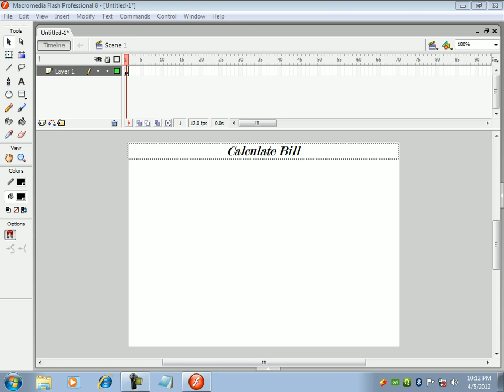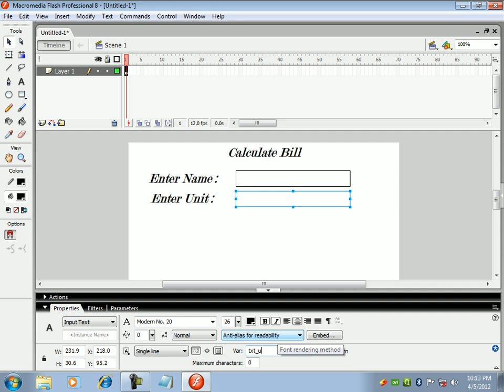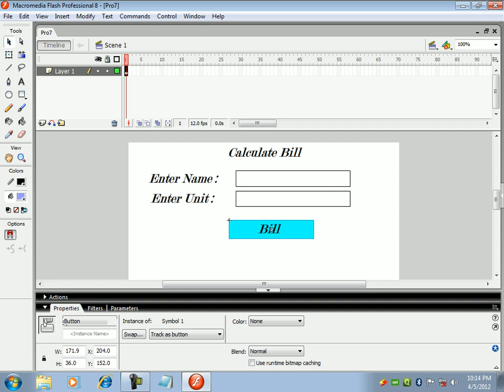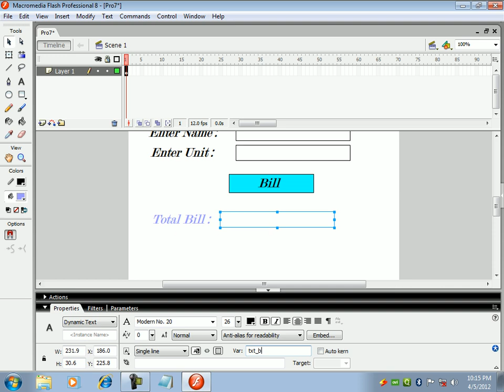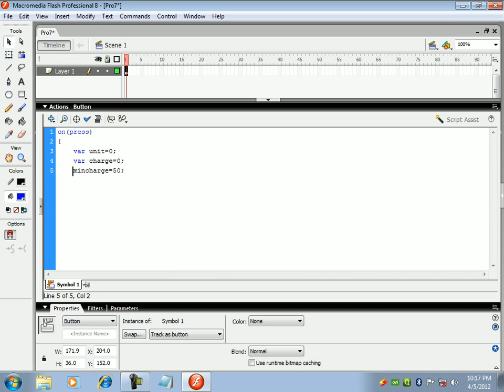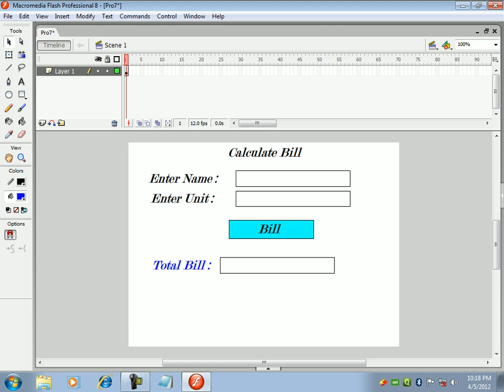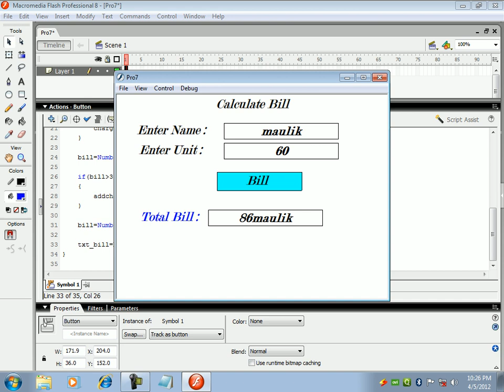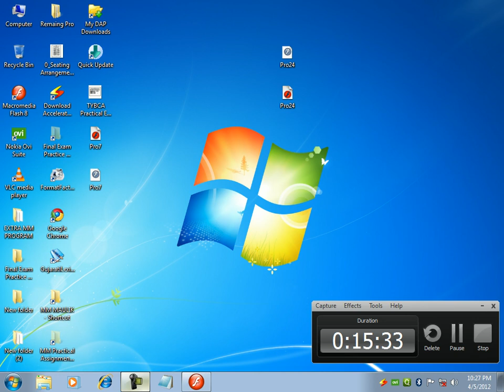Calculate Bill using Action Script in Macromedia Flash